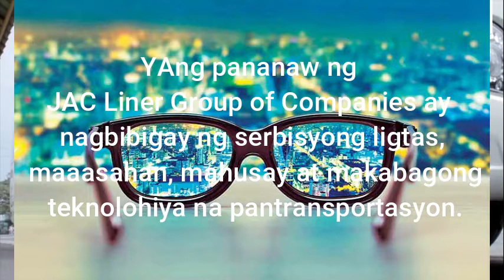Company Profile: JAC Liner Inc.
JAC (Jaime A Chua) Liner, owned by Chua Family, started in April 1987 as a sole proprietorship operating two second hand buses along Alabang - Fairview route. The owner's family backyard lot was then became the company's repair shop and head office.